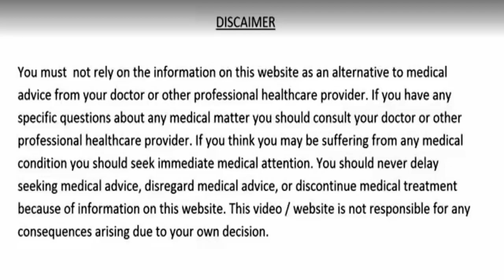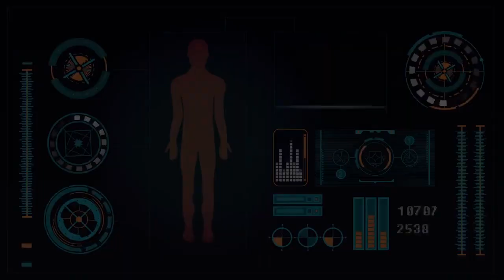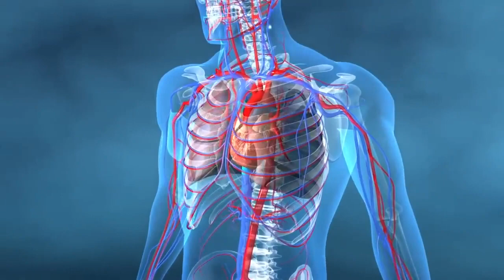200 बीमारियो का काल है, घुटनो का दर्द,हाई बी पी,डाइबिटीज,कोलेस्ट्रोल,knee pian,heart attack,eyesight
जिस इंसान को नसों में कमजोरी, नसों में सूजन  दर्द, चक्कर आना ब्लॉकेज की समस्या है Nason me blockage
200 बीमारियों का काल है, घुटनों का दर्द,हाई बी पी, डाइबिटीज, कोलेस्ट्रोल, knee pian, heart attack, weight loss, eyesight, khoon ki kami